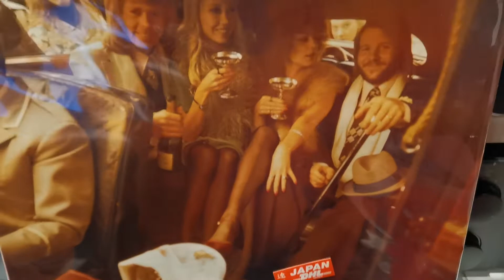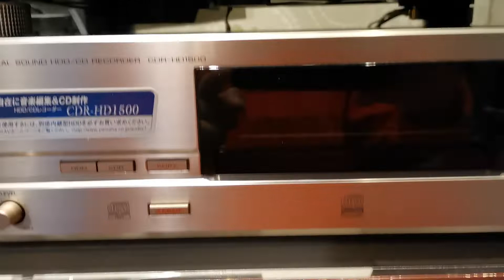Abba - Mama Mia 1975 Japan LP